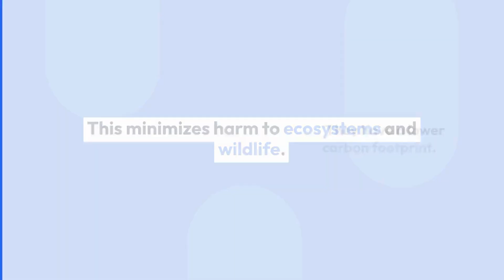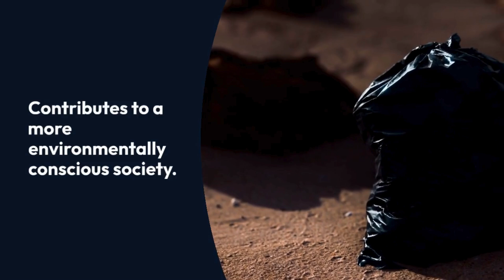5 Benefits of Biodegradable Trash Bags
In today's environmentally conscious world, the shift towards sustainable practices is becoming increasingly important. One such change that individuals can make is transitioning from traditional plastic trash bags to biodegradable alternatives.